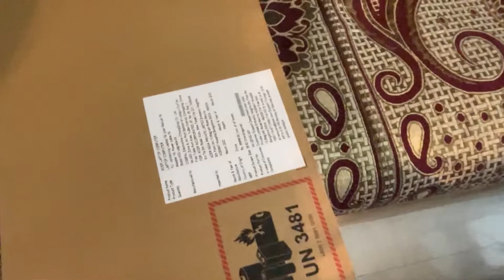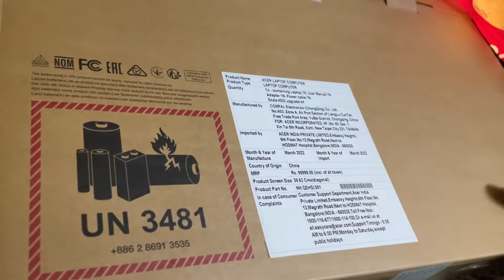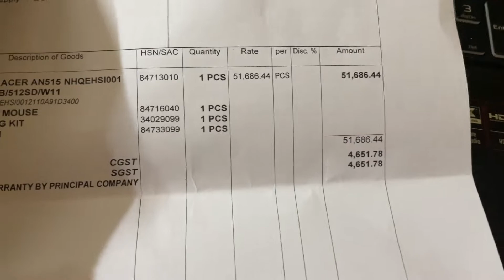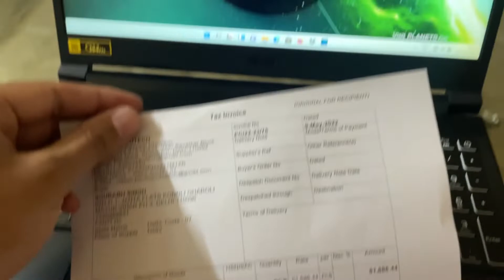My 1st Editing Laptop | Acer Nitro 5 @60k | i5 11gen | Budget laptop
My First editing laptop Acor nitro 5

Acer Nitro 5

Go pro 8
Go pro 7
Go pro 9
Go pro 10

Gorilla Tripod